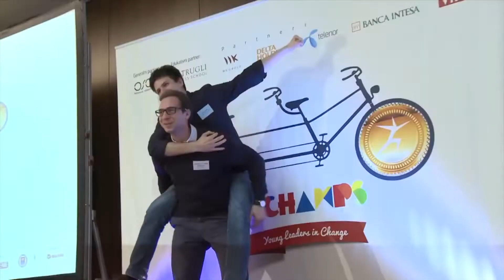Američka privredna komora pomaže unapređenje poslovnih veština mladih lidera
Američka privredna komora u Srbiji je 2014. pokrenula obrazovni program „Mladi lideri promena“ u kome učestvuju studenti i mladi menadžeri koji imaju ulogu mentora. Program traje godinu dana, a na kraju programa tri najbolja para rade na realnom projektu koji je potreban kompaniji iz koje dolazi menadžer. Do sada je više od 400 mladih studentata i menadžera prošlo kroz ovaj program.

 Insert iz serijala PG Mreže „Srbija i SAD“.